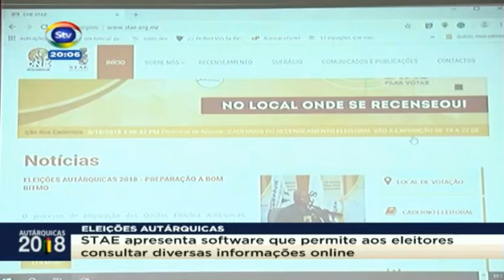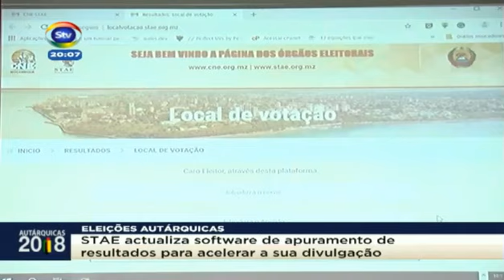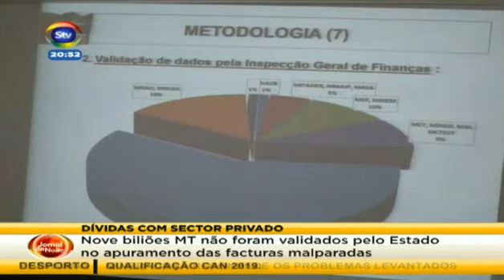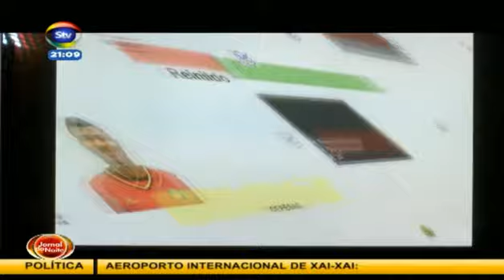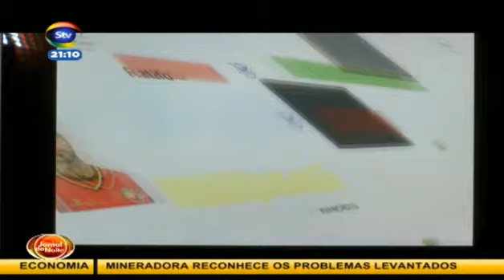STV JornaldaNoite 05 10 2018